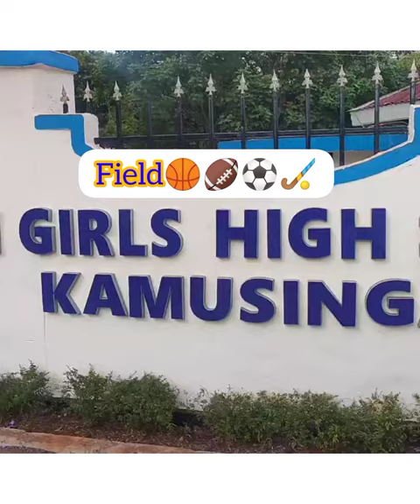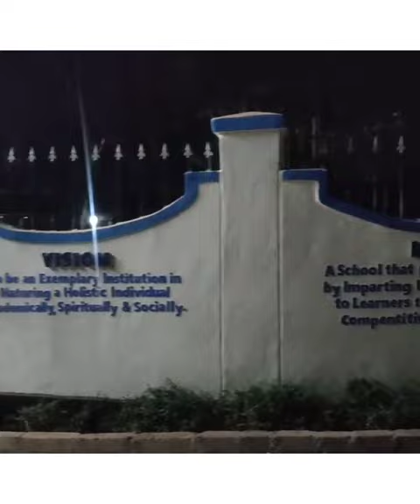Moi girls highschool kamusinga🥰The beauty of Bungoma